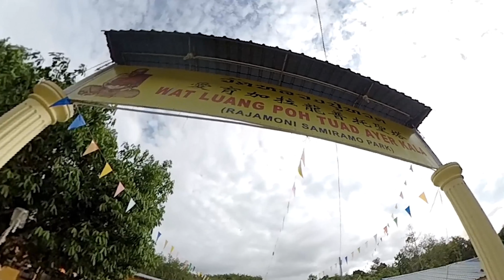Insta 360 one X 100FPS 3K